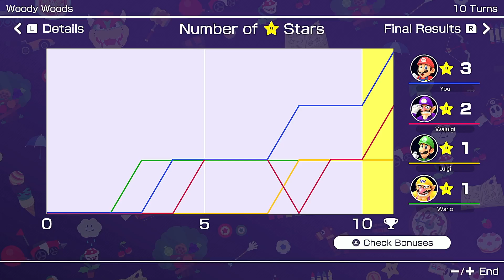Mario Party Superstars Mario vs Luig vs Wario vs Waluigi in Woody Woods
Mario Party Superstars Mario Gameplay in Woody Woods (10 turns / CPU Master)